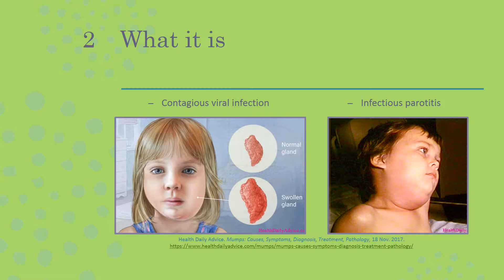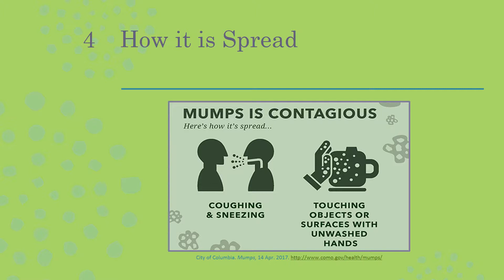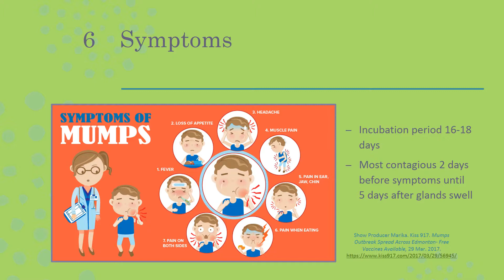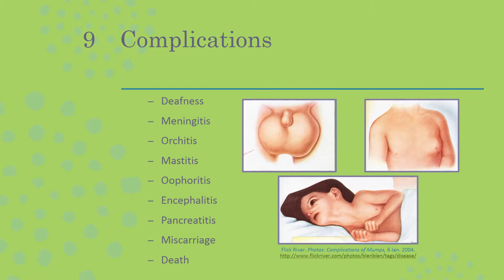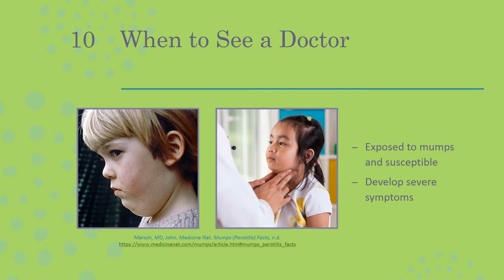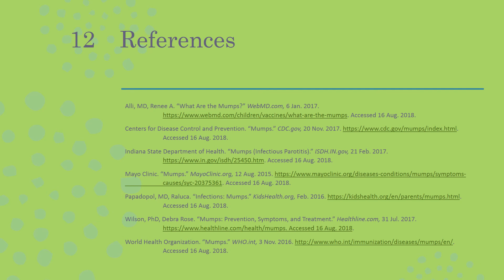Mumps video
Health education presentation about mumps symptoms, transmission, prevention, and treatment